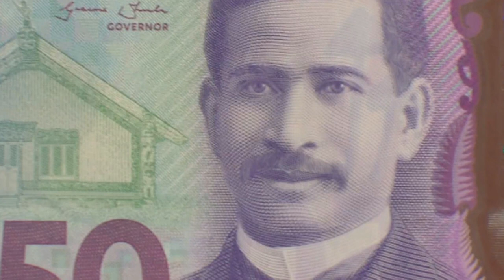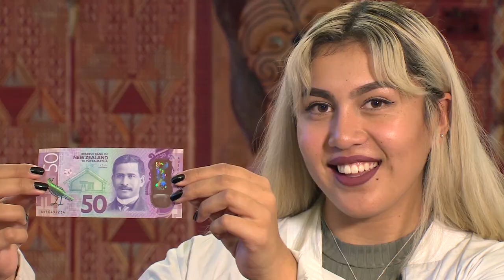Money Week 2017 – Mihi-keita Ngata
A fifty dollar note is when two $20s and a %10 become friends.